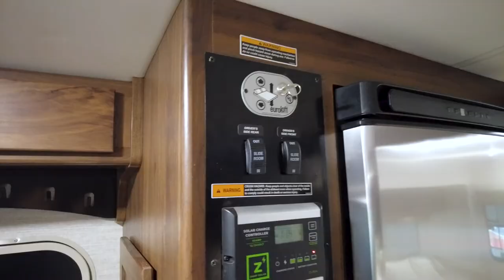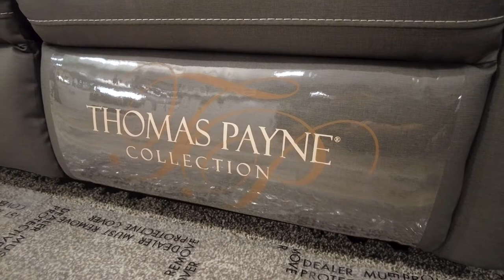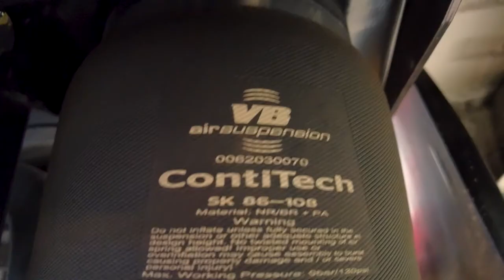RVWM 2.0 Season 1 Episode 5 - RVing at the River!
In this episode, we’ll take you to the Colorado River where it’s all about freedom and creating lasting memories! We’ll also show you the best ways to pack your RV so you’re “ready, set, go” for fun adventures!